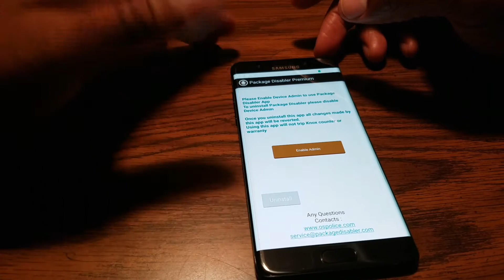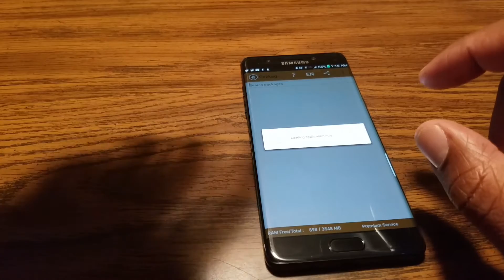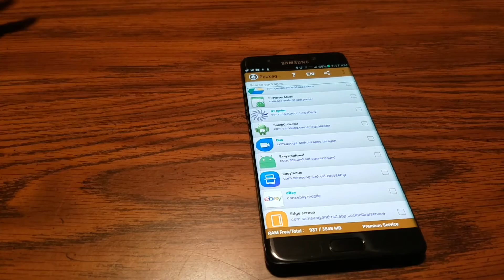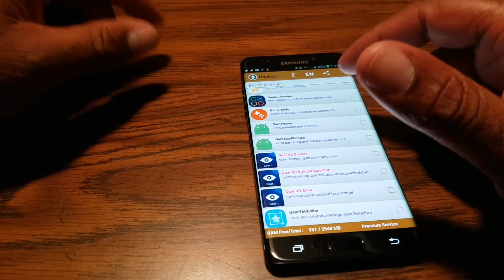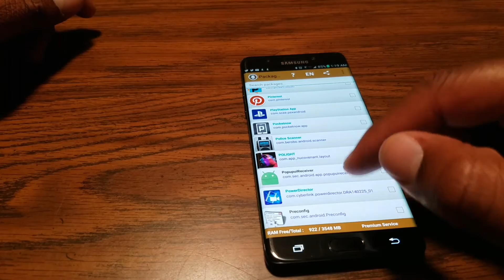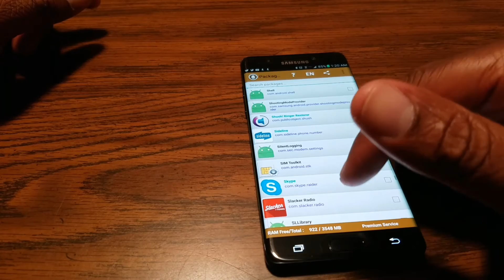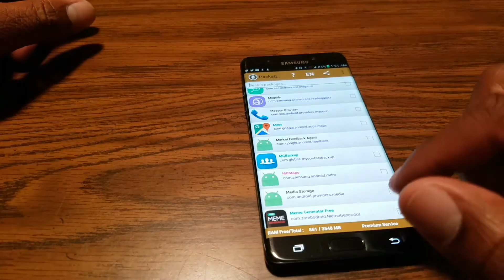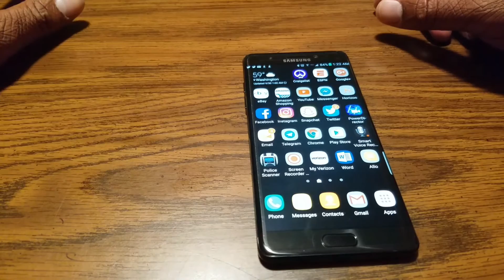HOW TO CUT DOWN TOUCHWIZ LAG